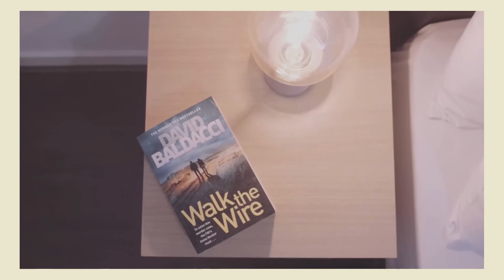The Green Velvet Serviced Apartment From Pluxa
This video showcases one of the most premium properties hosted The Green Velvet is a premium serviced apartment in Birmingham and is ideal for long and short stays in the city.

The apartment is well furnished and offers modern amenities for guests that add up to the luxurious stay experience. Every small detail of this property compels visitors to book this apartment again and again which is the reason why finding a booking for this apartment is not easy.

However, if you plan in advance you can easily book the apartment and enjoy a hassle-free stay.

You can easily find serviced apartments for long as well as short stays. Wherein, long-stay refers to a time period of over 2 months and short stays usually refer to the number of days ranging less than a month.